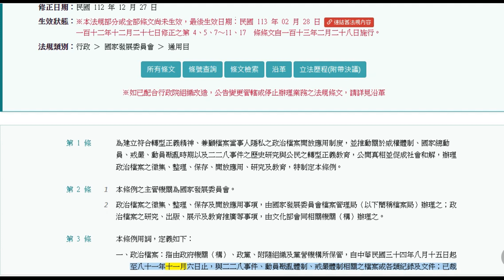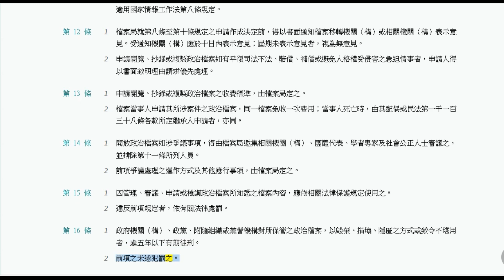政治檔案條例(112.12.27)★文字轉語音★條文背誦★加強記憶★有章節時間方便您隨機點選章節【唸唸不忘 條文篇】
1.人腦所記憶的東西，會被逐漸淡忘。記憶得越膚淺，淡忘得越快；記憶得越深刻，淡忘得越慢。「重複是學習之母」，記憶是在反覆中進行的，重複是與遺忘作鬥爭的最有力武器之一。重複學習不僅有修補、鞏固記憶的作用，還可以加深理解。條文反覆聆聽可以加強記憶，對相關科目的考試必有幫助！
2.建議可以用平板或桌上型電腦螢幕觀看，字會大一點！
3.如對你有所幫助，懇請點讚、分享、訂閱及打開小鈴噹（收到新片通知），如果願意支持本人持續創作，廣告有空別忘了點擊(橫版廣告)或播放30秒(倒數5秒廣告)喔，感激不盡！